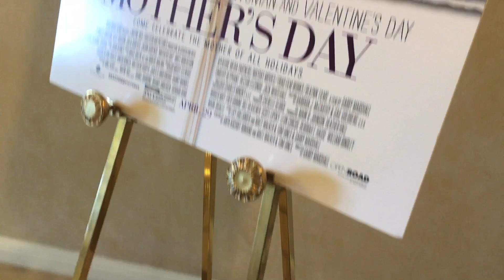Pre-Celeb Interview Ritual: Car Karaoke!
Even though interviewing people is my job, I still get extreeeeeeeeemly nervous before every interview. Always. But I tend to listen to a specific type of music, and of course, blare it before every interview. Check out the video above!